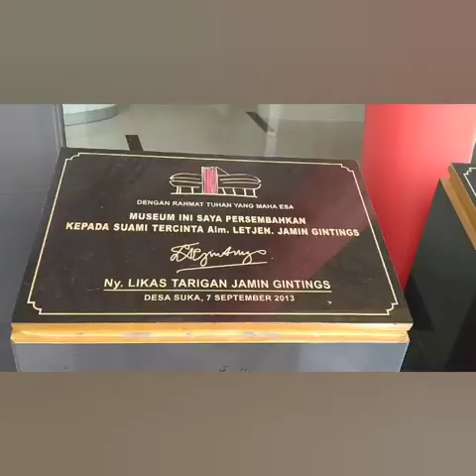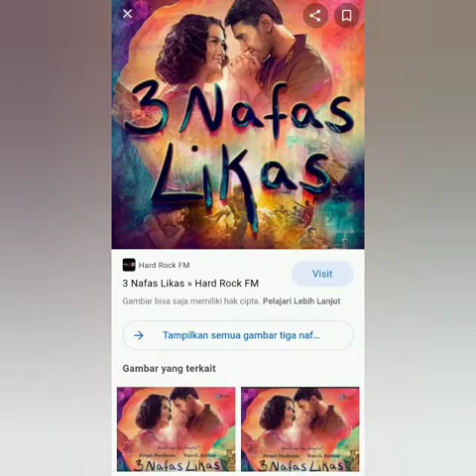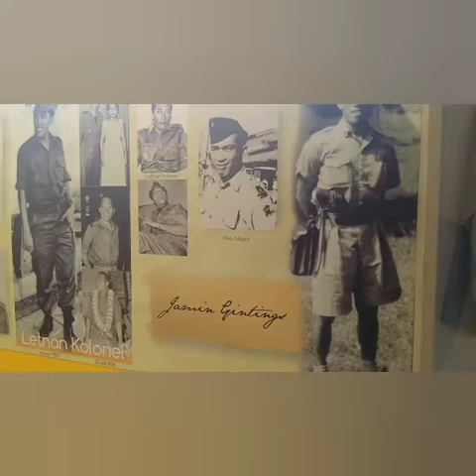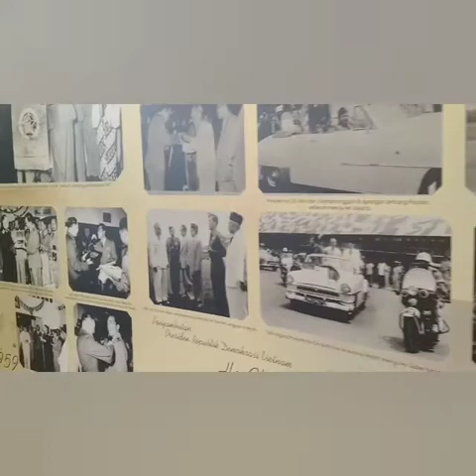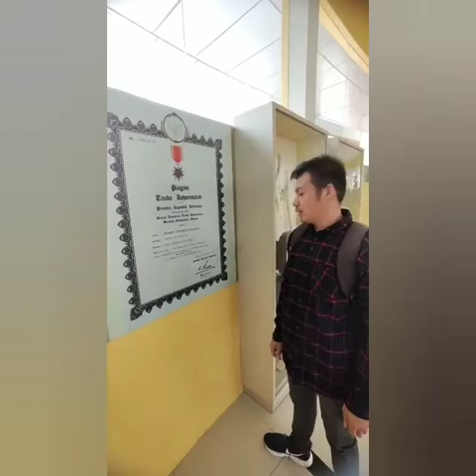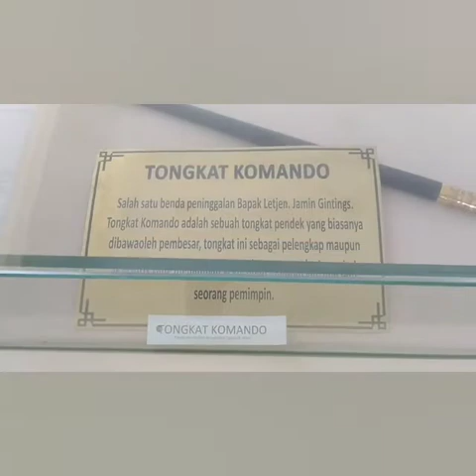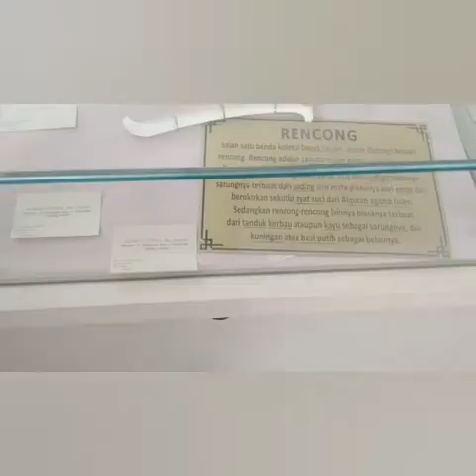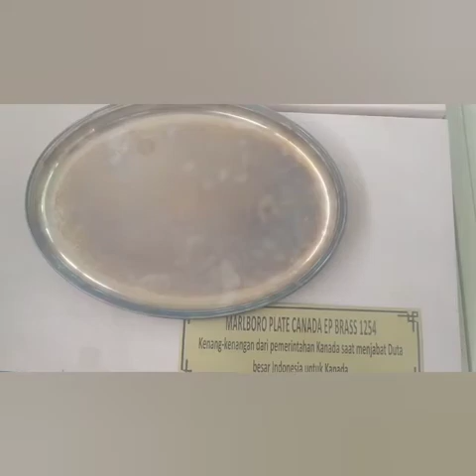Museum LETJEND JAMIN GINTING